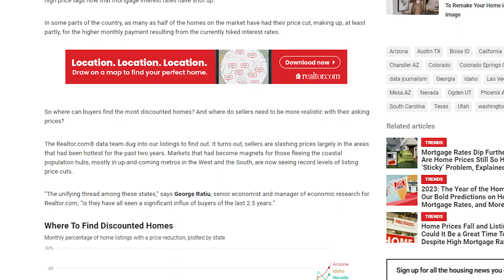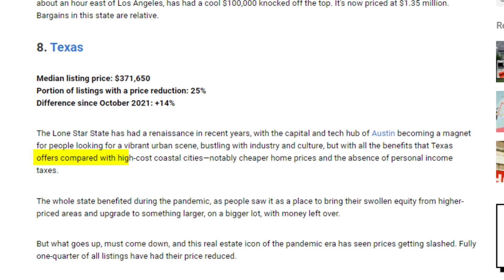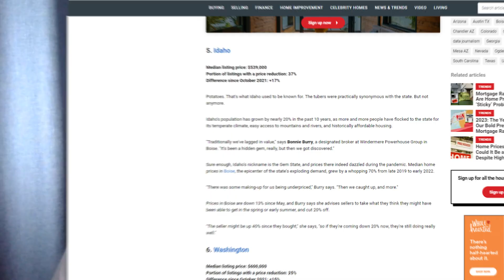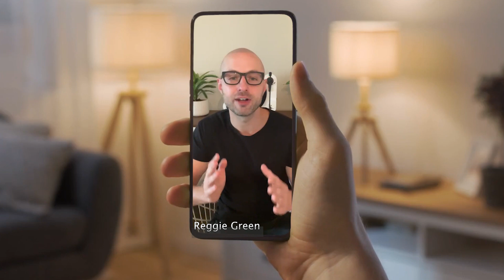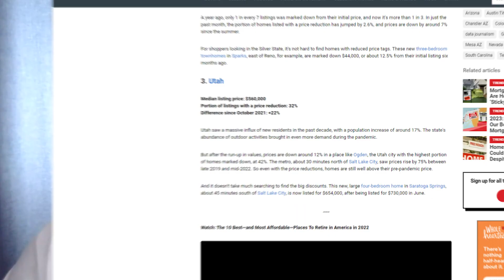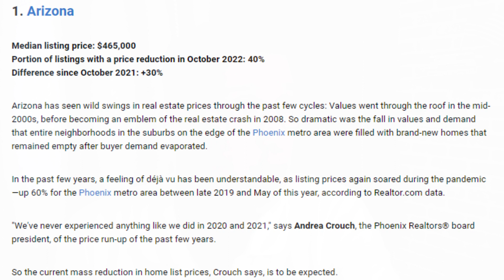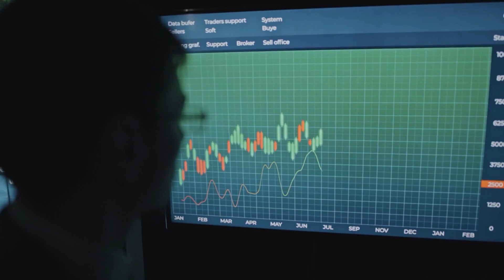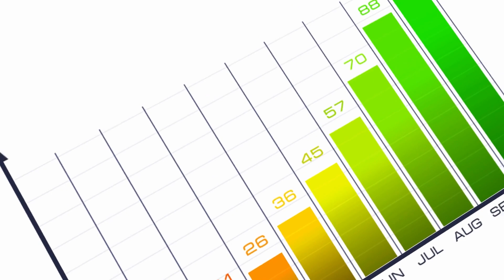These 10 Housing Markets JUST CRASHED The HARDEST...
These 10 Cities Housing Markets are CRASHING the FASTEST - They were also the fastest growing 10 Housing Market Cities during the pandemic! On this video we will be talking about these 10 housing markets and what the results could mean for the Phoenix Market today and possibly in the future!

👉 Wondering what your "Valley of the Sun" house is worth? Request your Property Value Report

👉 Want to see ALL of the Homes For Sale in Arizona? Surf Away

👉 Visiting or Moving to Arizona?

As a Top Team in Arizona, we help people buy, sell, rent and invest in Phoenix Metro Area Real Estate daily and we absolutely love what we do - If you have "Valley of the Sun" real estate questions or want to know more about Arizona in general, reach out to me  👇

Mister "Shawn" Rogers, REALTOR & Team Lead

*** About the Mister Rogers Homes Real Estate Team:

-Specialties: Buying, Selling, Renting, Relocation, New Builds, Investing.
· Full Time, Top Producing REALTORS; Annually.
· Multi-Million Dollar Producers; Annually.
· Certified Military Residential Specialists (Thank YOU for serving).
. Special Real Estate Commissioner - Divorce and Probate Cases.
· Most Positive reviews on Zillow, Trulia AND Homes.com in Arizona.
· Most Positive recommendations on REALTOR.com in Arizona.
· Certified Short Sale Property Experts.
· Proficient in Buying and Selling: Luxury, New Builds, Adult Living, Waterfront and Golf Communities, and Rental Listings.
· Local Network Connections: Lenders, Home Inspectors, Title  Companies,  Handymen, Painters, Landscapers, etc.
· Voted Top 100 Most Influential Real Estate Agents 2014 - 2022.
· Over 11,000 fans on our Facebook Real Estate Page (Link Below).
· Social Media Campaign, viewed by Millions; Worldwide.
 * The MRHT is your complete "Valley of the Sun" real estate connection.

-Presented by the Mister Rogers Homes Arizona Real Estate Team.